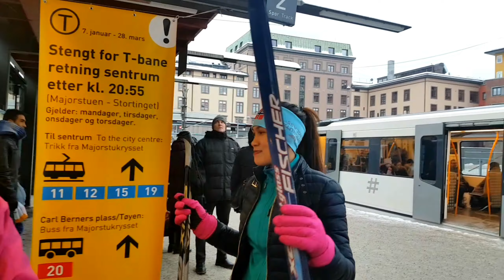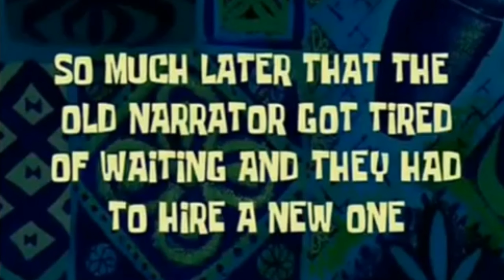First time skiing || How did it go? || Pinay girls in Oslol || Oslo, Norway|| Marsvlog#4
First time skiing || How did it went? || Pinay girls in Oslo || Oslo, Norway || Marsvlog#4